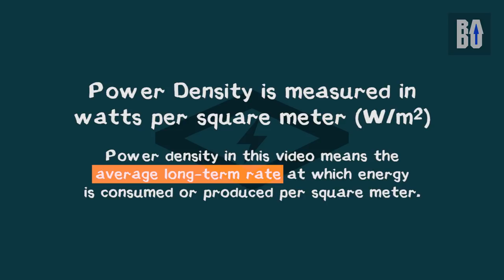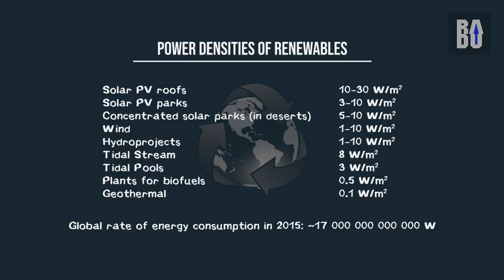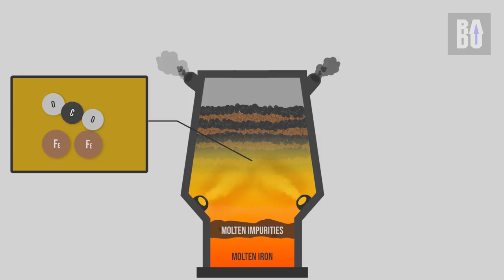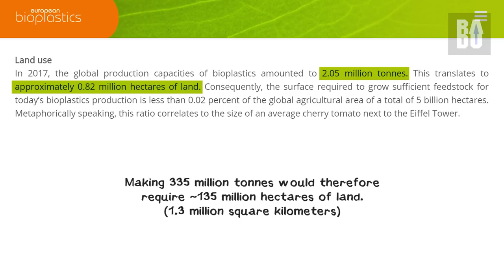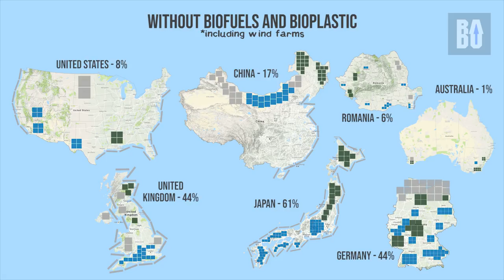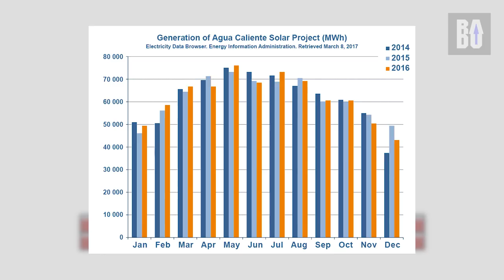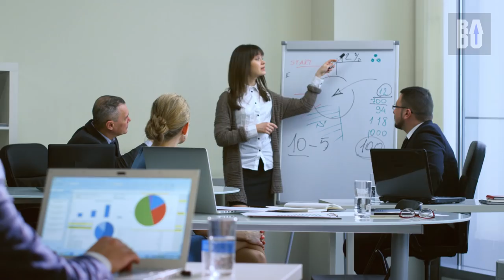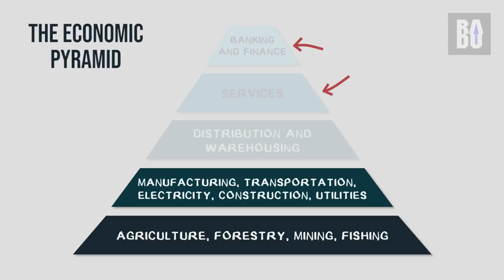My Presentation for the University of Aveiro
At the end of 2018, I was invited to speak at the University of Aveiro at an event called Learning Experiment: Mastermind. I didn't want to fly there in person so instead I made this video for them which they played in the auditorium (like in a movie theater) and then we had a live Q&A session via Skype.

Since I haven't posted anything in a long time, I decided to make this video public to see what you think about it. The video was uploaded to my channel in December 2018 and has been unlisted all this time, that's why some comments are two years old.